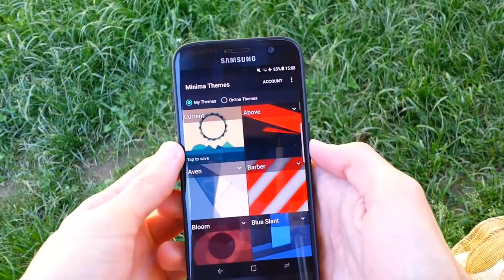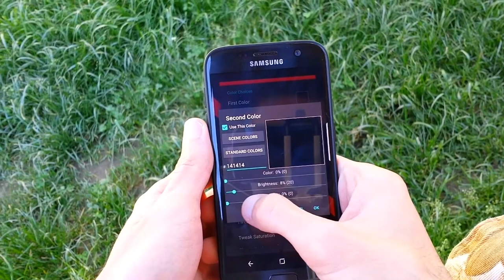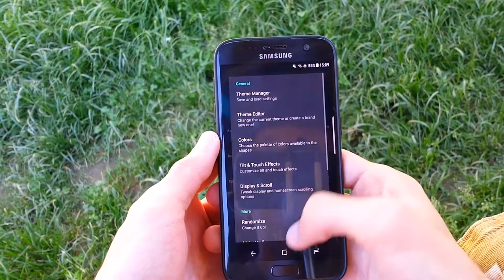UrAvgConsumer Wallpaper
NEXT !! WALLPAPER EPISODE " MKBHD WALLPAPERS "